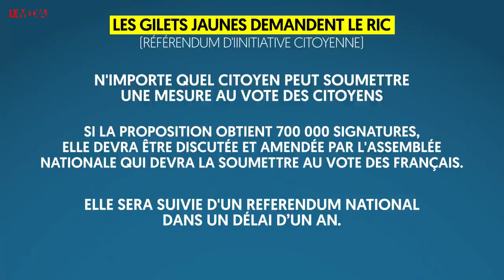POURQUOI LA FRANCE N'EST PAS UNE DÉMOCRATIE - GRAND DÉBAT, RIC, GILETS JAUNES - DIMITRI COURANT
Virginie Cresci a reçu Dimitri Courant, doctorant en sciences politiques et spécialiste de la démocratie délibérative, pour parler de l'état de notre démocratie, des aspirations des gilets jaunes comme le RIC et de l'escroquerie du "grand débat".